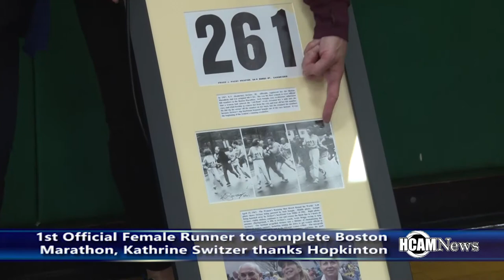Kathrine Switzer Thanks Hopkinton 10/15/2017